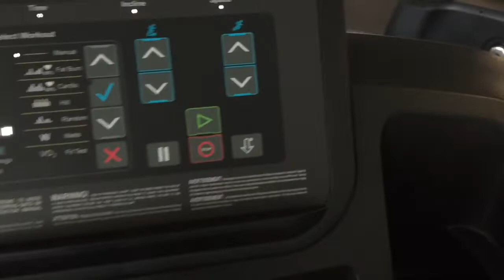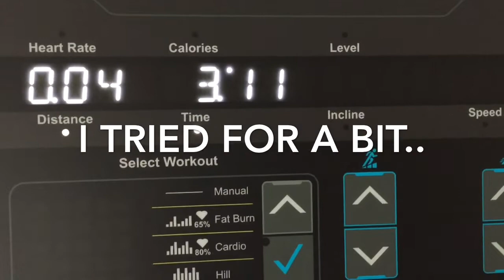HOW I LOST BELLY FAT in ONE WEEK | AMAZING results |simple tricks OVER 50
Let’s exercise!
Let’s lose belly fat, tone legs after 40,50, ..and 60!